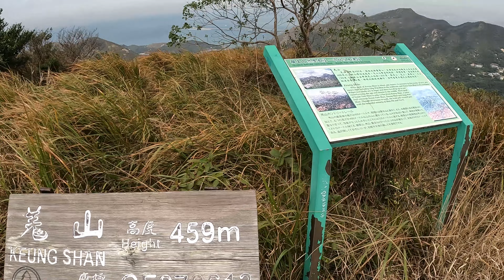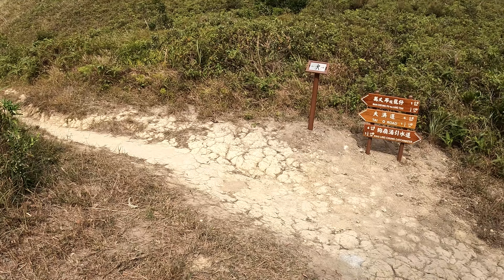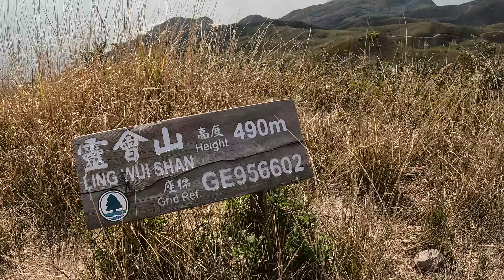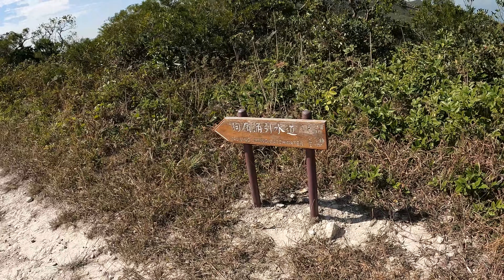20211112 Lantau Trail Sec 5 (鳳凰徑5段)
20211112 Lantau Trail Sec 5 (鳳凰徑5段)